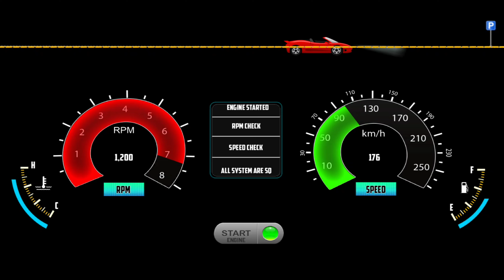Car Simulator Vietnam - Black Car Simulator Car Games - Car Game Android Gameplay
Car Simulator Vietnam #1| Toyota Innova Sâm Sơn
Hà Nội Part 1

Car Simulator Vietnam 2020- Realistic Car
Toyota Innova Long City Drive - Android
GamePlay

Hello! Guys, What's up? 🙋‍♂️ In this video, I am playing an exciting car simulator game. It's called Car simulator Vietnam | Toyota Vios Car Driving 3D - Car Game Android Gameplay}. In this game, you will get to experience the life of a true car driver in Vietnam. You will get to drive all the new models of cars that are very popular in Vietnam. There are 2 different Models 1: Toyota Vios, & Toyota Innova. I personally like both. But, in this video, I am driving Toyota Innova On Village Road. Watch till the end, and I hope you will enjoy it.

Game Highlights
Car Simulator Vietnam (also known as CARSVN) will allow you to experience a true car driver in Vietnam honestly with the most popular 4-seat, 5-seat cars in Vietnam. MAP village Flood village, actual sea map in Vietnam. In order to accumulate experience and quintessence from previous games such as Truck Simulator Vietnam, and Bus Simulator Vietnam, it can be said that CARSVN is the most perfect game and the first and only car driving game series in Vietnam due to Web3o Technology manufacturing & distribution.

Here are some of the leading features of Car Simulator Vietnam:

- 7-seater, the 5-seater car is the most used in Vietnam.
- Pull and release the Hand brake.
- Horn on the steering wheel with 4 different trumpet modes sounds like a real car
- Turn off the engine, start the engine, turn signals, flashlights, headlights, lamps in the cabin, ...
- No advertising
- Achievement Board

With the release of Car Simulator Vietnam in late 2019, it marks a turning point after a year of releasing two Truck & Bus Simulator Vietnam games in 2018 & 2019, and we will always update MAP, new cars, and more. New to the game and improve the player experience. Do not miss this super product? Download and play Car Simulator Vietnam now!

grid legends
game
car game
games
car games